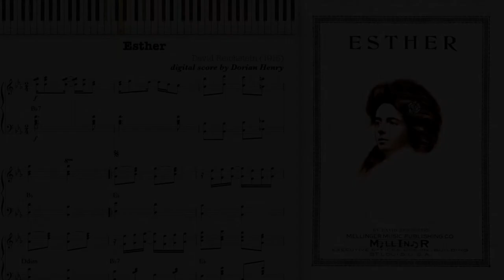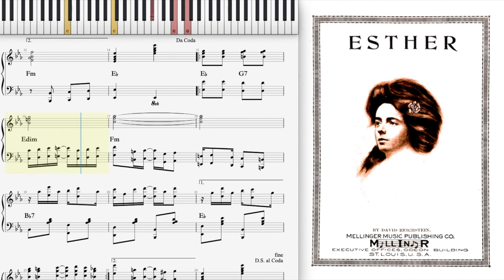Esther by David Reichstein (1915, Ragtime piano solo)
Esther by David Reichstein 1915